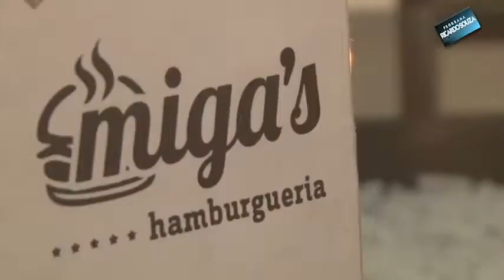Programa Ricardo Souza Miga s Hamburgueria